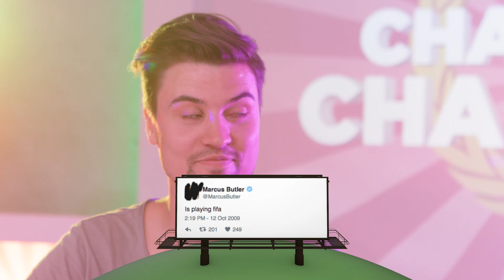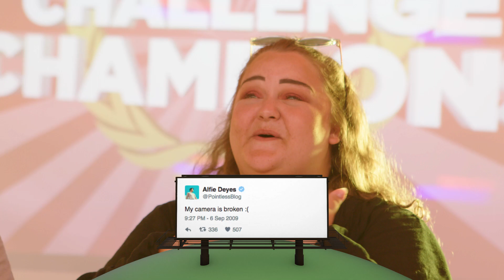YouTubers First Tweet Challenge | Challenge Champions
Challenge Champions -en helt ny serie där Hampus Hedström ställer kända YouTubers mot varandra och tävlar i klassiska YouTube utmaningar! I första programmet får vi se Jakob Andersson & Felicia Bergström tävla om vem som har mest kunskaper i ”YouTubers första Tweet”.

Du har väl inte missat?